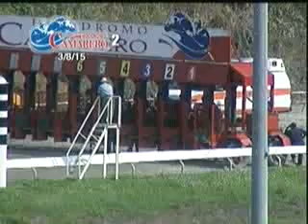MARCH 8 - RACE 2